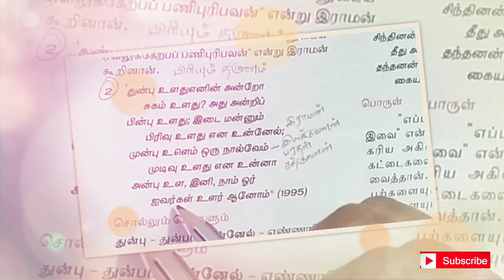கம்பராமாயணம் பாடல்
கம்பராமாயணம்

நன்றி
வணக்கம்